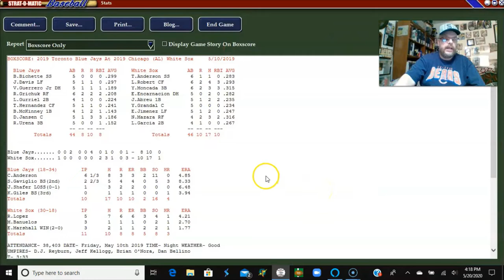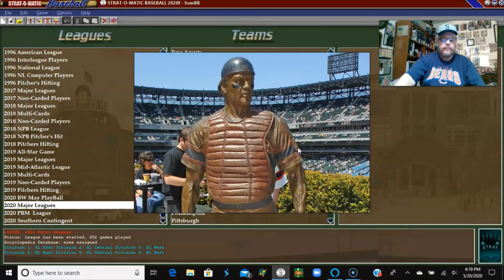Strat-O-Matic Baseball: Toronto Blue Jays (18 - 33) vs. Chicago White Sox (29 - 18)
The Toronto Blue Jays and their young slugger core visit Chicago to take on the South Siders in a 2-game set. Chase Anderson vs. Reynaldo Lopez and Tanner Roark vs. Dylan Cease.